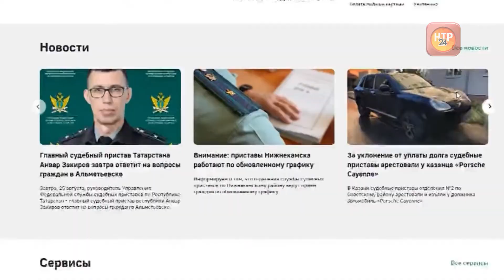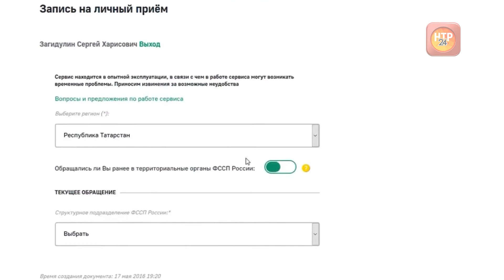Тема дня: изменения в работе службы судебных приставов в Нижнекамске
Многочасовые очереди, отсутствие талонов, поток должников - нижнекамцы неоднократно жаловались на работу судебных приставов и на организацию приёма граждан.

Как сегодня изменилась работа службы судебных приставов и как упростились правила записи в студии программы «Тема дня» телеканала НТР 24 рассказала руководитель пресс-службы управления Федеральной службы судебных приставов по Республике Татарстан Лилия Халимова.